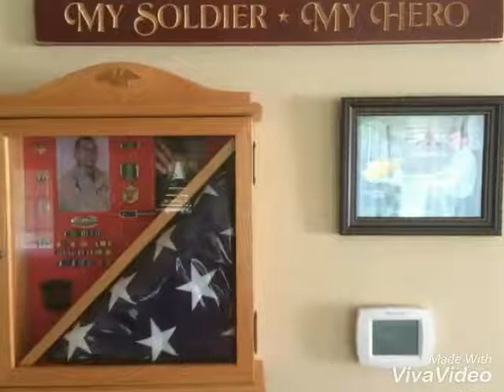Dedicated to Gregory J Shrewsbury (Hero )